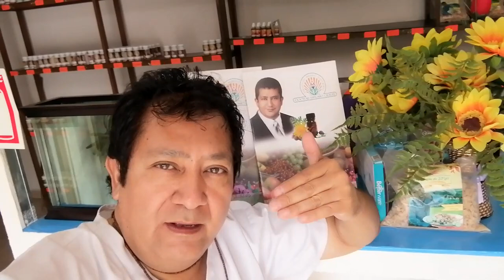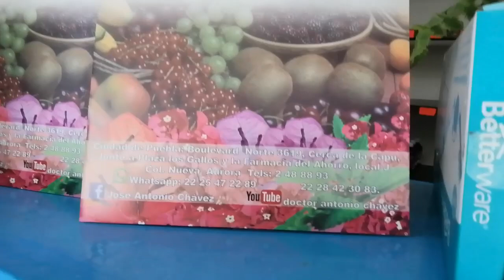EL ARDOR AL ORINAR Y SU CURACION CON EQUINACEA. DOCTOR ANTONIO CHÁVEZ NATURISTA,PUEBLA,MÉXICO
Cúrate del Ardor al Orinar o Cistitis con Equinacea, ya basta de Tomar Antibioticos. Consultorio Médico Naturista Doctor Antonio Chávez, Citas en la Ciudad de Puebla Mexico - Agosto- 02-2023

INFORMES:
ENVIOS DE MIS PRODUCTOS A USA MARCA AL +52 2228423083@

Jose Antonio Chávez y/o Doctor Antonio Chavez

Y a traves de internet en el navegador de google anota LA PODEROSA 90.7 DE FM PUEBLA y da click, todos los sabados a las 11 de la mañana

Direccion en la Ciudad de Puebla
CONSULTORIO NATURISTA DOCTOR ANTONIO CHAVEZ
Boulevard Norte #3411, Colonia Nueva Aurora, CP 72104 Puebla de Zaragoza México. Entre la 34 y 36 Poniente, a 30 metros de la Farmacia Similares.

Agenda tu Cita al Whatsap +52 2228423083